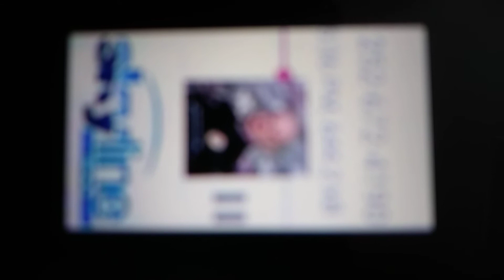NEW TIPS BrianLandrie At Thomas laundrie# Jennifer Laundrie House in North Carolina (Maybe)